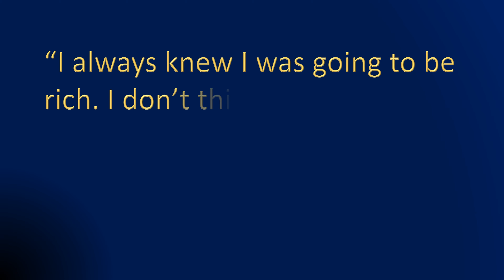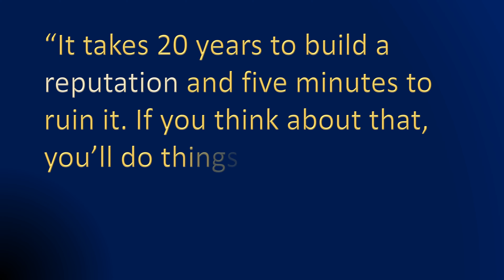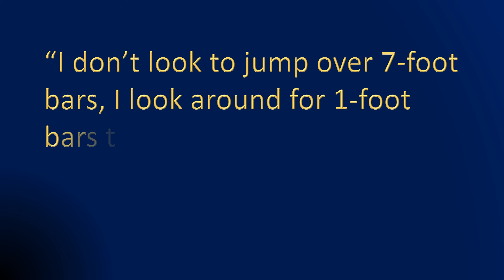Quotes Stock Market 1